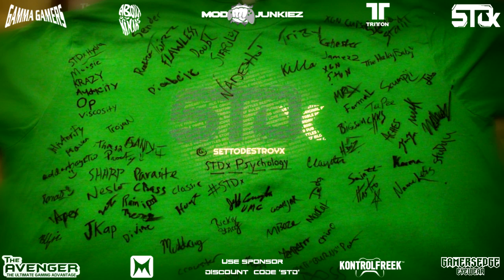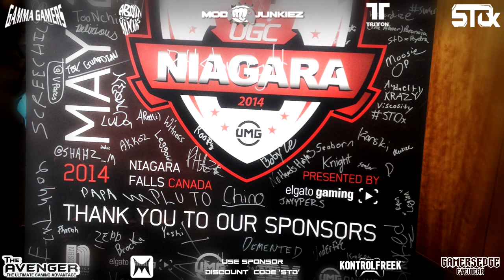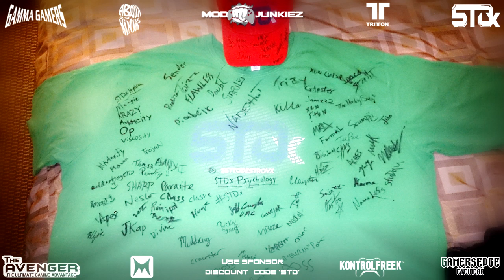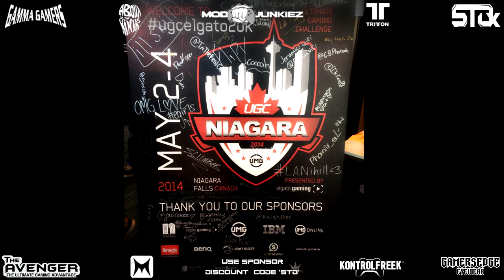POST UMGNiagara - TOP 3 - FUTURE of STDx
Thanks to @StDxHydra for their photos and @StDxKrazie on the interview and @KELEVRA_GM the owner of STDx

Make sure to send us you're clips of anything interesting or cool from any game or any console by June 1st and if you are #1 of 10 top submissions, you will receive a TUB OF GAMMA of your choice.

OPEN TO THE PUBLIC AND STDx MEMBERS